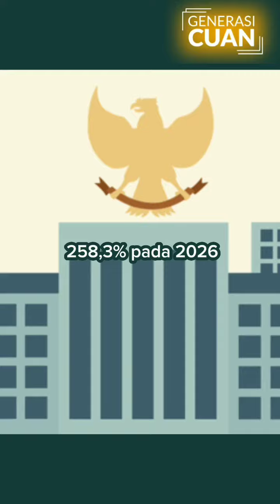Pemerintah Sebut Program Pensiunan ASN Berpotensi Jadi Beban APBN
Gimana tanggapan kalian? Share di kolom komentar ya, guys!!!